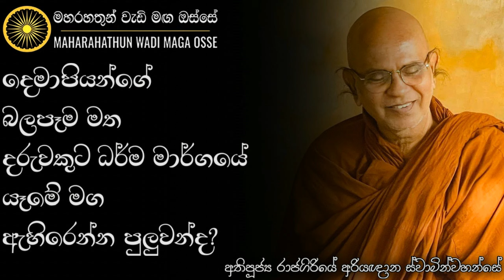ළමා පරපුරට ස්වාමින්වහන්සේ විසින් දෙන අවවාදය | Ven. Rajagirige Ariyagnana Thero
• දෙමාපියන්ගේ බලපෑම මත දරුවකුට ධර්ම මාර්ගයේ යෑමේ මග ඇහිරෙන්න පුලුවන්ද?

තෙරුවන් සරණයි!